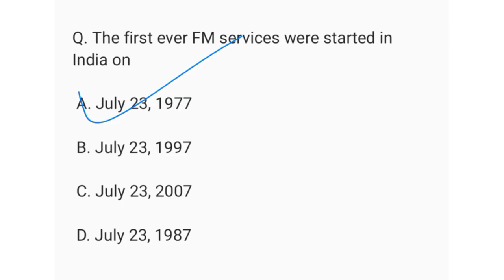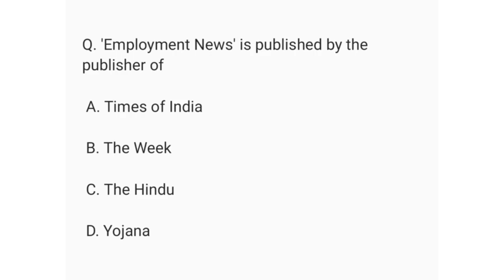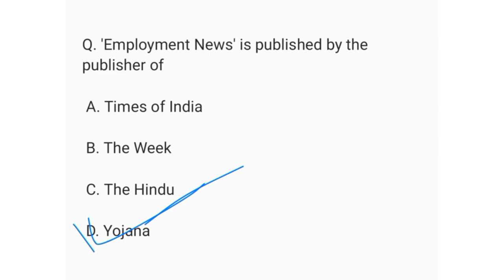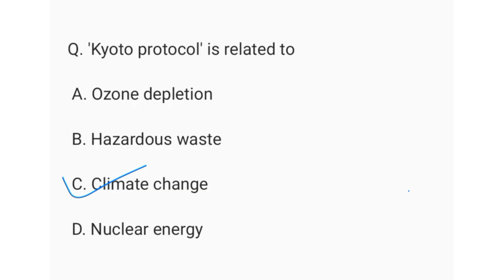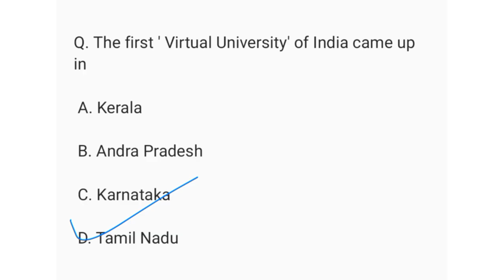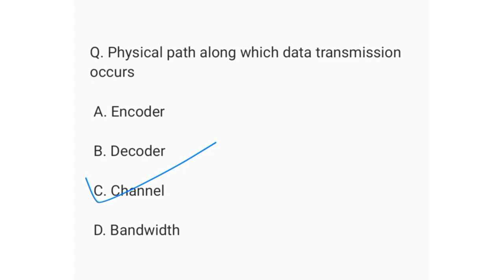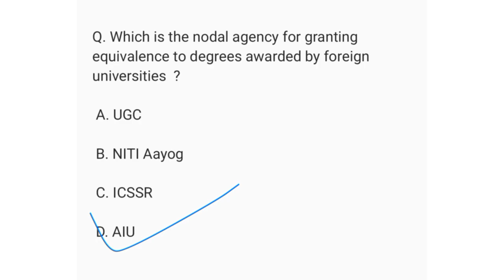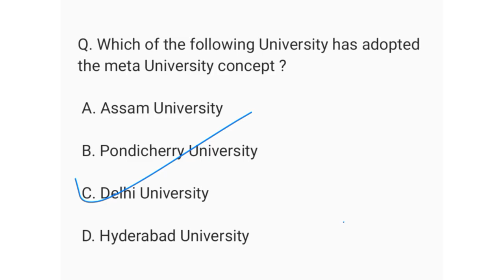KSET General Paper 2018 | Previous Year Questions | Paper-1 PYQ with Explanation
Prepare smarter for KSET General Paper (Paper-1) with this detailed session of KSET 2018 Previous Year Questions. Strengthen your concepts across all key topics:

✅ Teaching & Research Aptitude
✅ Communication
✅ Logical Reasoning
✅ ICT & Higher Education
✅ Data Interpretation
✅ People, Development & Environment

Clear, simple explanations help you learn faster and score better. Perfect for self-study and quick revision!